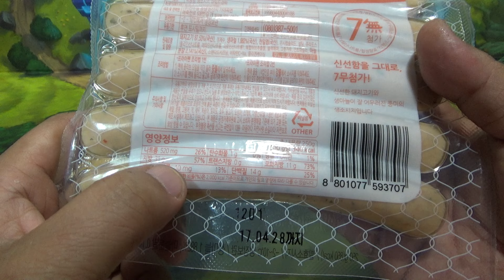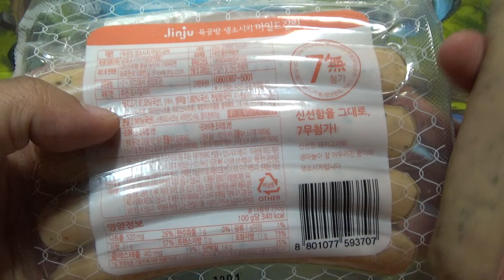진주햄 육공방 생소시지 마일드 갈릭, 구워서 먹는 비열처리 돼지고기 햄 시식기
대형마트에서 4천원정도의 가격에 구입했는데, 그냥 먹는게 아니라 후라이팬에 구워서 드셔야 하는데, 맛있네요~